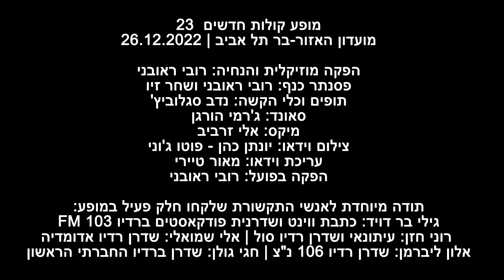שחר זיו - אין לך דרך, מתוך מופע קולות חדשים 23